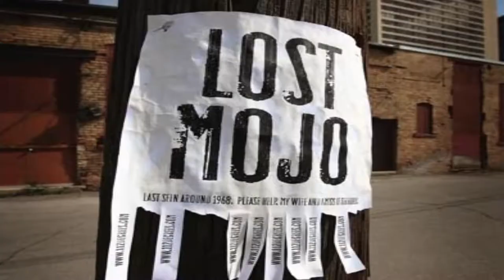Society, Body Image And Obesity: How The Messages We Give Teens Can Last A Lifetime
Today, I talk about the uncomfortable thread that connects society, the body image we instill in teenagers, and adult obesity. I have come to the realization that I myself am obese. I'm going to fix it - not for the sake of social expectations of weight and body image, but for the sake of my physical and mental health.